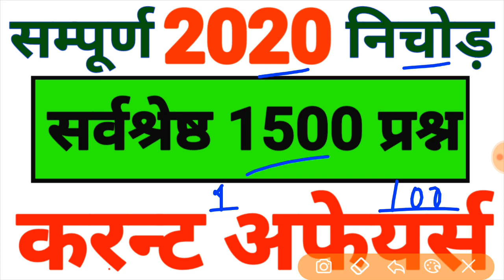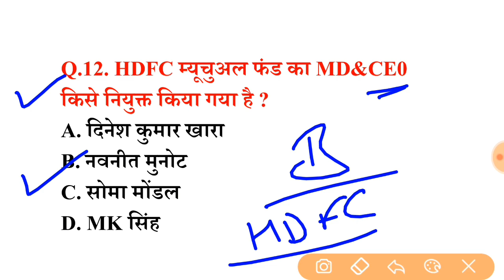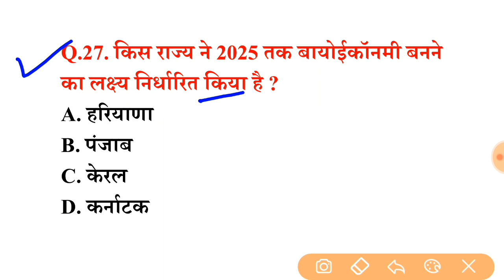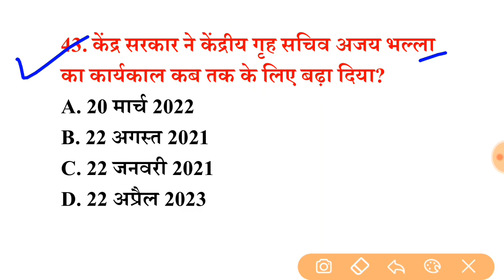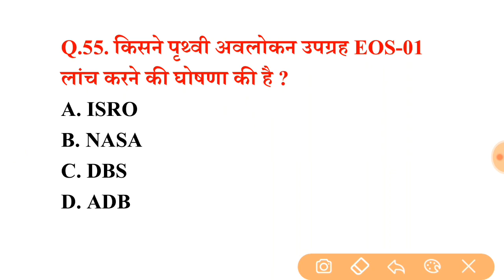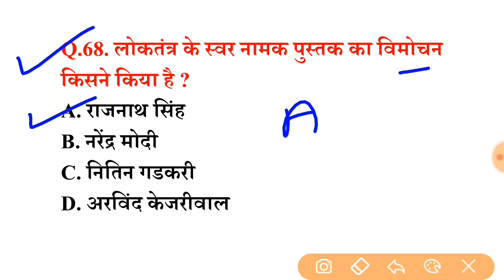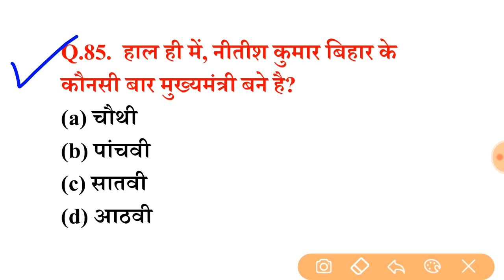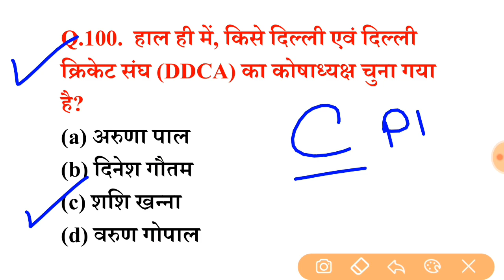घटना चक्र जनवरी से दिसम्बर 2020 Top 1500 MCQ Current Affairs | Ghatna Chakra important 1500 Current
घटना चक्र जनवरी से दिसम्बर 2020 Top 1500 MCQ Current Affairs | Ghatna Chakra important 1500 Current affairs 2020

opics Questions- current affairs Question current affairs 2020 in hindi
current affairs 2020 yojana
 current affairs june 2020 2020 top 100
 current affairs 2020 for upsc in hindi current affairs 2020 for chsl

samanya gyan darpan current affairs,
2020 current affairs mcq,
pratiyogita darpan pdf,
 samanya gyan darpan pdf,
ghatna chakra November 2020,
ghtana chakra aug 2020 saar sangrah,
 ghatna chakra December 2020 current Affairs,
 घटना चक्र अगस्त 2020,
घटना चक्र 2020 सार संग्रह,
घटना चक्र अगस्त 2020 करंट अफेयर्स,
railway ntpc current affairs, ssc exam current affairs, current affairs today, gurukul academy

current affairs 2020 railway,
current affairs 2020 ssc,
current affairs 2020 january to December, current affairs 2020 pdf in hindi,
current affairs 2020 pdf download
2020 current affairs mcq,
pratiyogita darpan pdf,
ghatna chakra December 2020,
ghtana chakra November 2020 saar sangrah,
 ghatna chakra November 2020 current Affairs,
घटना चक्र सितम्बर 2020 करंट अफेयर्स,
घटना चक्र 2020,
current affairs ghatna chakra 2020,
important current affairs 2020,
gurukul academy live class today,
gurukul academy live class current affairs
current affairs today, gurukul academy live class